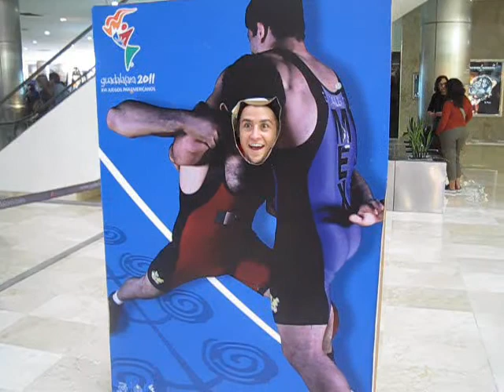Travel vLog - Guadalajara - Day 17 - The New Guy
Today we showed our new roommate around.